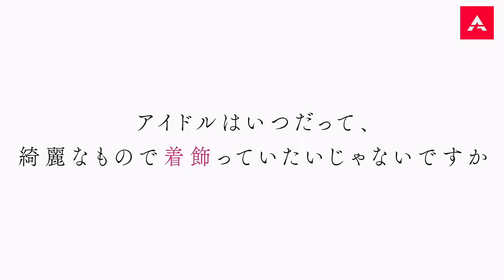The Detective Is Already Dead Season 2 - Official Trailer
The Detective Is Already Dead (Tantei wa Mō, Shindeiru.) anime series is getting a second season. Another updates will be revealed soon!
Synopsis: The series follows Kimizuka Kimihiko, a young man who is always getting into trouble, as he finds himself the assistant of Siesta, a globe-trotting detective, and the two of them solve a series of mysteries.
But after years of adventuring and saving lives, Siesta mysteriously dies, though her legacy will shape the lives of Kimihiko and others as they move forward.

Genres:
Comedy, Drama, Mystery, Romance

Casts:
Kimihiko Kimizuka: Arata Nagai
Siesta: Saki Miyashita
Natsunagi Nagisa: Ayana Taketatsu
Yui Saikawa: Kanon Takao
Charlotte Arisaka Anderson: Saho Shirasu

Staffs:
Original creator: Nigojuu
Original Character Design: Umibozu

© Nigojuu / Umibozu / KADOKAWA / Tanmoshi 2 Production Committee

The Detective Is Already Dead Anime,
The Detective Is Already Dead Anime Trailer,
The Detective Is Already Dead Anime PV,
The Detective Is Already Dead pv,
The Detective Is Already Dead season 2,
The Detective Is Already Dead Season 2 episode 1,
The Detective Is Already Dead anime season 2,
The Detective Is Already Dead season 2 release date,
The Detective Is Already Dead official pv,
The Detective Is Already Dead anime s2,
The Detective Is Already Dead english sub,
The Detective Is Already Dead anime s2 ep1,
anime series,
thriller anime series to watch,
new anime series to watch,
detective anime,
mystery, science fiction anime,

Tantei wa mou, Shindeiru. Anime,
Tantei wa mou, Shindeiru. Season 2,
探偵はもう、死んでいる。